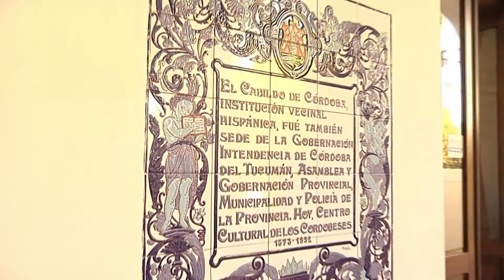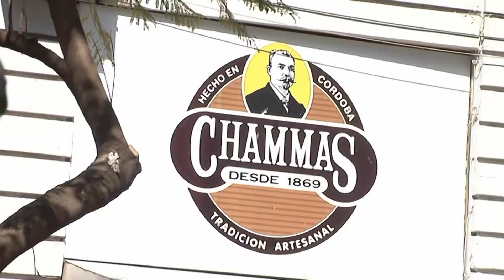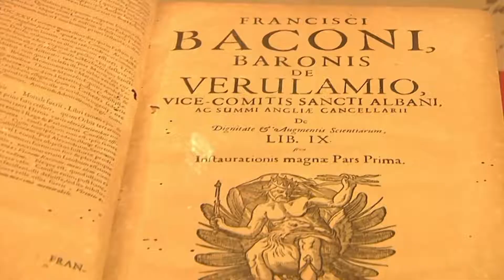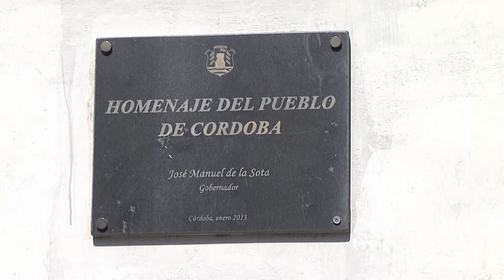CORDOBA / TWISTER / FLAVIA PINTOS / AMASZONAS